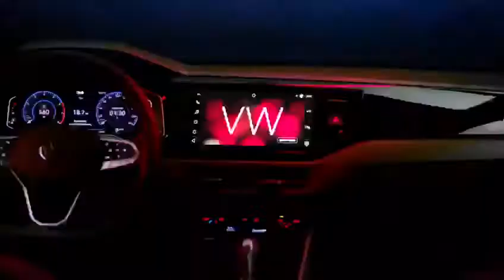¿Ya descubriste el nuevo Nivus?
¿Ya descubriste el nuevo Nivus? Ahora dejá que @natalieperez te cuente todo lo que hay que saber sobre él.⁣
Conocé más➡ LINK EN BIO⁣